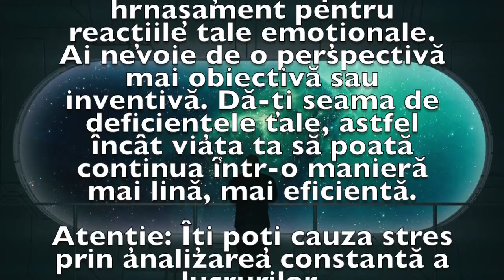Previziunea zilei de 7 Februarie